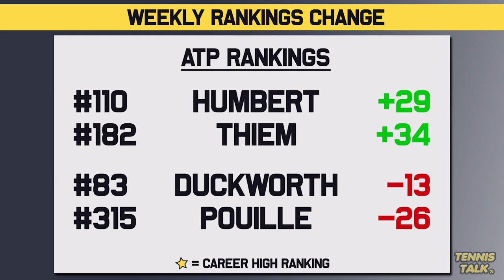Thiem, Fruhvirtova Rise Up Ranks | Halep Out of WTA Finals 2022 | Tennis Rankings News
After a quiet week on the tennis tour following a hectic US Open we did have some players outside the Top 10 get boosts in the rankings including 17 year old Linda Fruhvirtova who won her first WTA title in India. We also had Dominic Thiem rise up the rankings following a challenger final he made in France. Halep has dropped out of the WTA Finals Race as she recovers from surgery for the remainder of 2022.

0:00 | Intro
0:19 | Past Results
0:52 | WTA Rankings
1:16 | WTA Finals Race
2:00 | WTA Up/Down
2:33 | ATP Rankings
3:04 | ATP Finals Race
3:52 | ATP Up/Down
4:37 | Outro